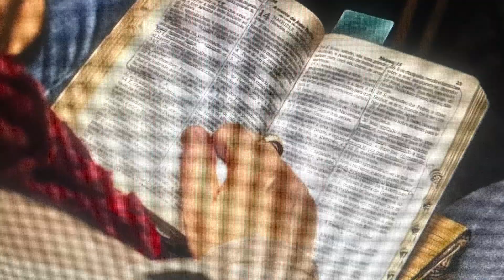Top Bible verses from the book of Isaiah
Top Bible verses from the book of Isaiah has tons of verses you may recognize to uplift anyone. Isaiah was a prophet so try to see if you can find verses that talk about Jesus (it was written around 740-700 before Christ).